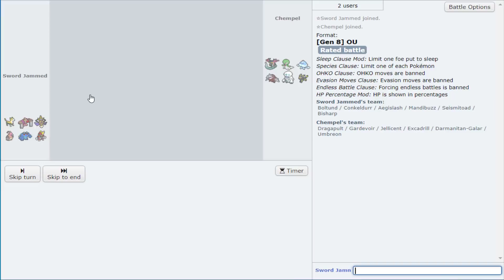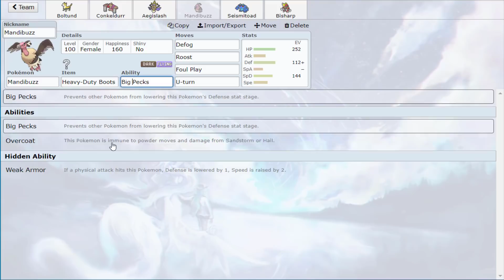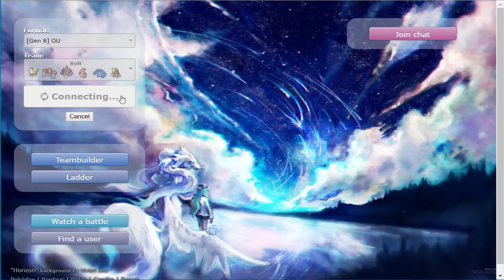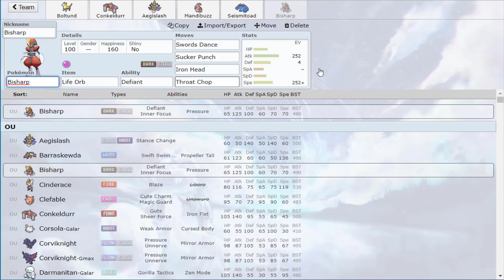CHOICE BANDED BOLTUND THE HIDDEN BEAST? - [Ou] Sword and Shield Showdown Live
Could Boltund be an overlooked beast? Today we are using the choice band, strong jaw set! Who's dying?

Channel Art By @AtrixMJ